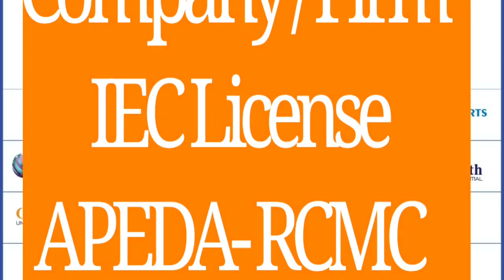सबसे ज्यादा एक्सपोर्ट होने वाला प्रोडक्ट - A to Z Full Details about ONION Exports 2020 with GFE😀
As per Market research, the country exported 11.50 lakh tonne of onion exports at a value of the minimum export price of Rs 2,320.70 crore. The minister said the government has approved onion shipments & the creation of 2 lakh tonne of Indian onions buffer after onion India bans Export under the Price Stabilization Fund (PSF), which would be built by procuring the Rabi crop arriving from March this year. For more information watch this video सबसे ज्यादा एक्सपोर्ट होने वाला प्रोडक्ट - A to Z Full Details about ONION Exports 2020 with GFE😀
1-CHA Services
2-How To Start Export Business
3-GST Services
4-eCommerce Listing
5-Start CHA Services
6-How To Import
7-Group export
8-Group Import
9-Logistic Services
10-Documentation Services

बाजार अनुसंधान के अनुसार, देश ने न्यूनतम निर्यात मूल्य 2,320.70 करोड़ रुपये के मूल्य पर 11.50 लाख टन प्याज का निर्यात किया। मंत्री ने कहा कि सरकार ने प्याज के शिपमेंट और 2 लाख टन भारतीय प्याज बफर के निर्माण को मंजूरी दे दी है क्योंकि प्याज भारत ने मूल्य स्थिरीकरण कोष (पीएसएफ) के तहत निर्यात पर प्रतिबंध लगा दिया है, जो इस साल मार्च से आने वाली रबी फसल की खरीद करके बनाया जाएगा। अधिक जानकारी के लिए इस वीडियो को देखें सबसे अधिक विकसित होने वाला उत्पाद - A से Z GFE के साथ ONION Exports 2020 के बारे में पूर्ण विवरण😀
क्योंकि हम आपके प्रश्नों का समाधान कर सकते हैं
1-चा सेवाएं
2-निर्यात व्यवसाय कैसे शुरू करें
3-जीएसटी सेवाएं
4-ईकामर्स लिस्टिंग
5-प्रारंभ सीएचए सेवाएं
6-कैसे आयात करें
7-समूह निर्यात
8-समूह आयात
9-लॉजिस्टिक सेवाएं
10-दस्तावेजीकरण सेवाएं

hailo sabsakraibars,
baajaar anusandhaan ke anusaar, desh ne nyoonatam niryaat mooly 2,320.70 karod rupaye ke mooly par 11.50 laakh tan pyaaj ka niryaat kiya. mantree ne kaha ki sarakaar ne pyaaj ke shipament aur 2 laakh tan bhaarateey pyaaj baphar ke nirmaan ko manjooree de dee hai kyonki pyaaj bhaarat ne mooly sthireekaran kosh (peeeseph) ke tahat niryaat par pratibandh laga diya hai, jo is saal maarch se aane vaalee rabee phasal kee khareed karake banaaya jaega. adhik jaanakaaree ke lie is veediyo ko dekhen sabase adhik vikasit hone vaala utpaad - a se z gfai ke saath onion aixports 2020 ke baare mein poorn vivaran😀
letest apadet ke lie hamaare yootyoob chainal ko sabsakraib karen aur notiphikeshan ke lie bel aaikon dabaana na bhoolen. kyonki ham aapake prashnon ka samaadhaan kar sakate hain
1-cha sevaen
2-niryaat vyavasaay kaise shuroo karen
3-jeeesatee sevaen
4-eekaamars listing
5-praarambh seeeche sevaen
6-kaise aayaat karen
7-samooh niryaat
8-samooh aayaat
9-lojistik sevaen
10-dastaavejeekaran sevaen